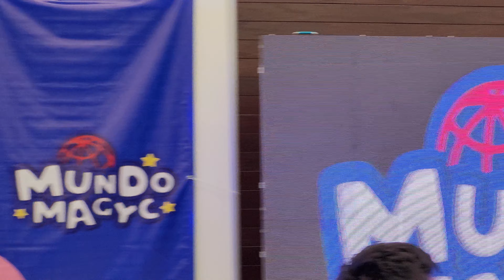Mundo Magyc Subasta De Waifus Abril 30 2023